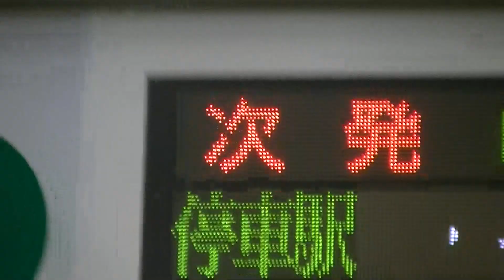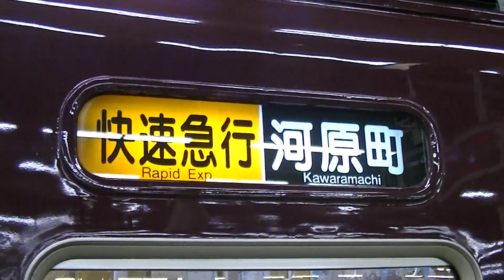阪急5300系 快速急行 梅田入線